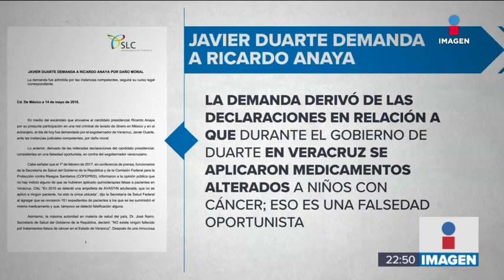Javier Duarte demandó a Ricardo Anaya | Noticias con Ciro Gómez Leyva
El ex gobernador de Veracruz, Javier Duarte, demandó a Ricardo Anaya por decir que dio quimioterapias falsas durante su gobierno.